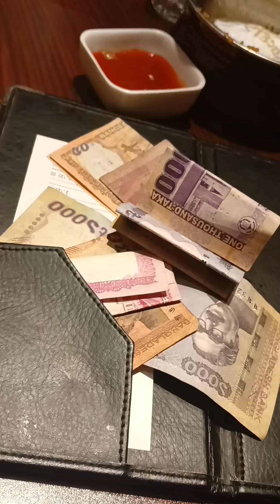Today's Eid Vlog